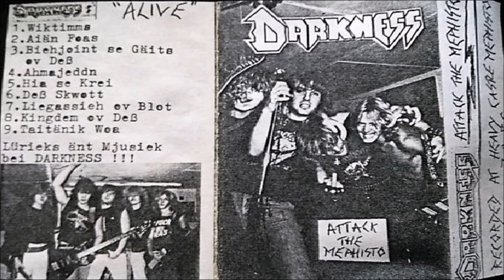Darkness [GER] [Thrash] 1986 - Attack the Mephisto (Full Demo)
00:00  1. Victims
03:09  2. Iron Force
06:36  3. Beyond the Gates of Death
15:04  4. Armageddon
18:08  5. Hear the Cry
22:11  6. Death Squad
25:17  7. Legacy of Blood
31:10  8. Kingdom of Death
36:28  9. Titanic War